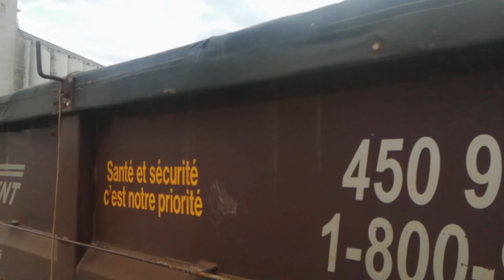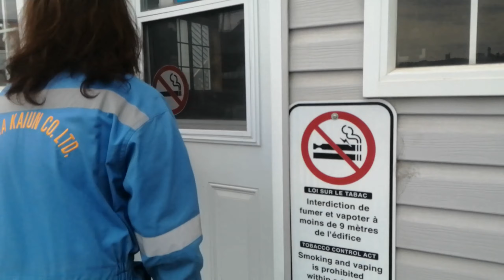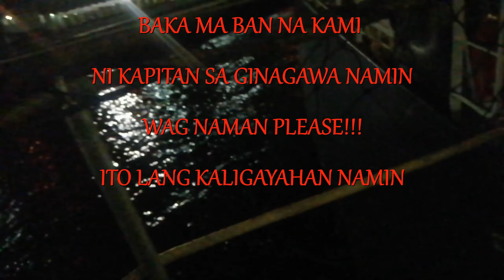Lakwatsa pag may time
Seaman's Club Quebec, Canada